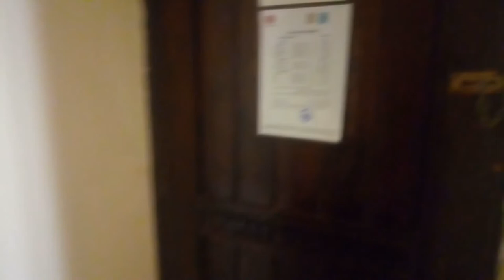ОБЗОР БУНГАЛО отель Nubian Village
Обзор номера в бунгало, отель Nubian Village